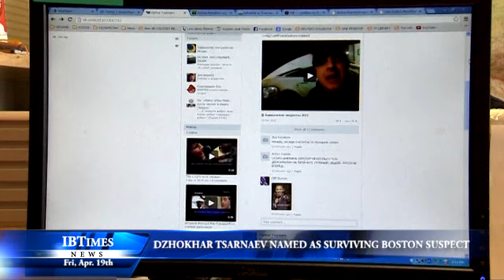Dzhokhar Tsarnaev named as surviving Boston suspect